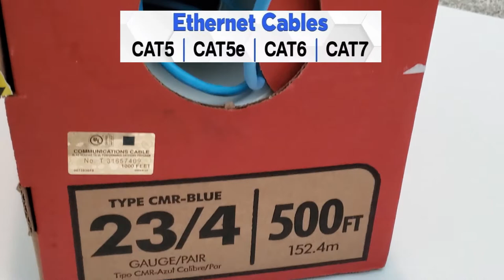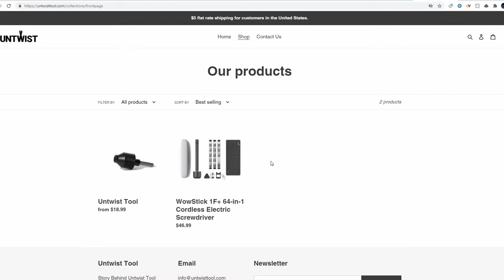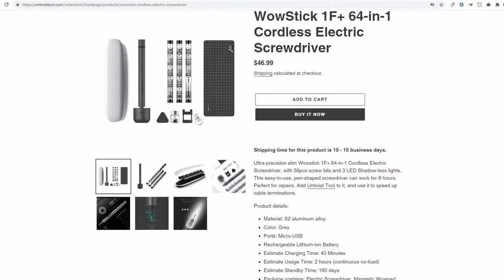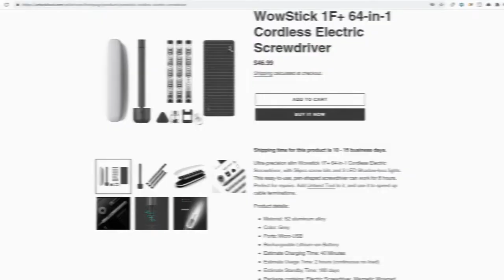How To Make Network Cables Faster - Untwist Tool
Welcome back to The Ultimate Tech Hub. On today's episode we are reviewing the Untwist Tool from the company Untwist tool. We will show you how to use the Basic Untwist Tool with a cordless drill to make Network Cables like Cat5e, Cat6 or even Cat7 faster & easier. If you have any questions about this video please leave them in the comments down below. Thanks again for watching the Ultimate Tech Hub Channel!

Raspberry Pi 4 Complete Kit With 32GB Micro SD

Best Deals On Wireless Routers:
ASUS AX5400 WiFi 6 Gaming Router

Unmanaged Switches:
NETGEAR 8-Port Gigabit Ethernet Unmanaged Switch
TP-Link TL-SG108 | 8 Port Gigabit Unmanaged Network Switch
NETGEAR 16-Port Gigabit Ethernet Unmanaged Switch

Home Cloud Solutions:
WD Content Solutions Business My Cloud NAS 3TB
WD My Cloud WDBCTL0040HWT 4TB

All Products in our Smart Home Network Tour:
Lutron L-BDGPRO
Samsung ET-WV525BWEGUS SmartThings
HDMI Extender 1080p@60Hz
BESTEK 6-Outlet 6 Feet Extension Cord
Echo Dot (3rd Gen)
Echo Show 8 -- HD smart
Sonos One (Gen 2)

0:00:00 Introduction
0:00:54 Frustrating Part Of Making Network Cables
0:01:14 The Untwist Tool
0:01:19 What's it designed for?
0:01:36 Website & Product Pricing
0:01:58 Lets See How This Tool works
0:02:21 Untwist Tool Demonstration
0:02:56 Final Thoughts About The Untwist Tool
0:03:49 Our Ultimate Tech Hub Review